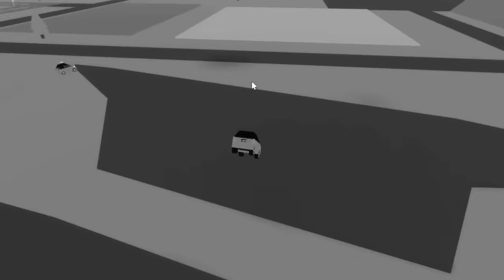STRICT Family vs FUN Family.. (Brookhaven RP)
so today i was getting adopted but 2 families wanted me at the same time. A  strict family and a fun family. So what i have to do is spend a day with each and then at the end pic which one i want to adopt me.. WISH ME LUCKt